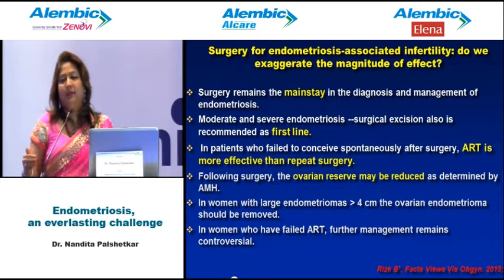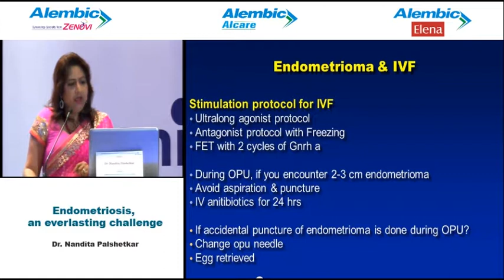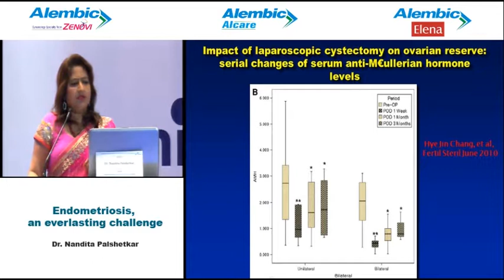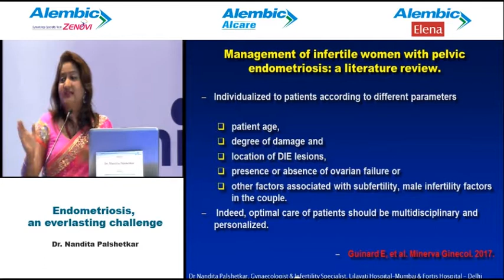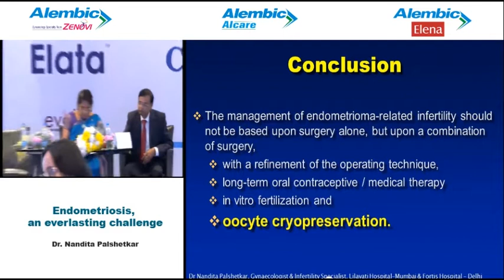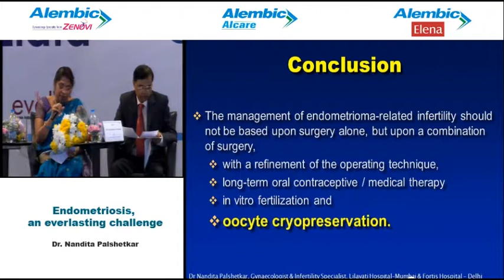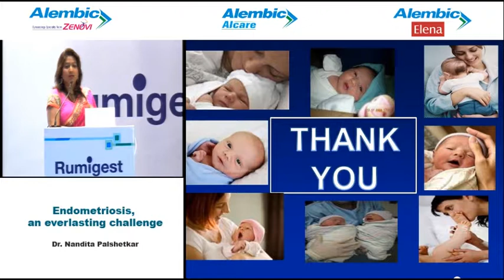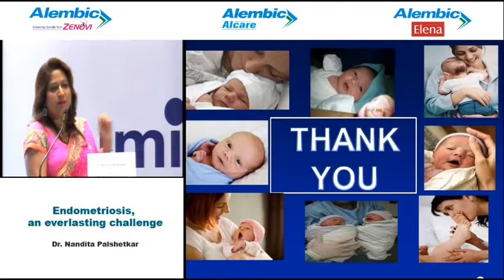Dr. Nandita Palshetkar "Ovarian Endometrioma"